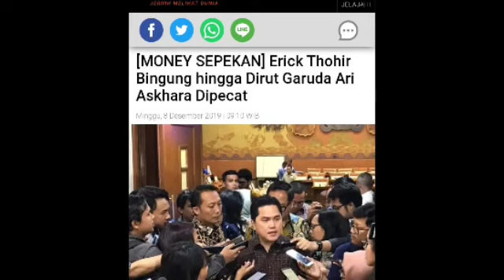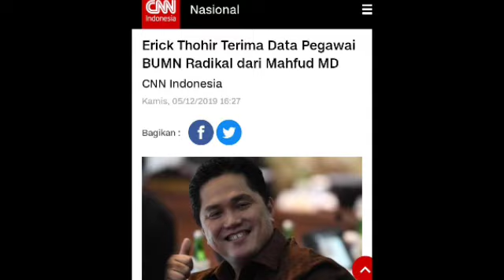MANTAP ! ERICK THOHIR Bersiap Bersihkan BUMN dari Kadrun Radikal & Koruptor || Pecat Dirut Garuda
Tindakan tegas Menteri BUMN, Ercik Thohir hendak membersihkan karyawan dan para pejabatnya dari kelompok radikal dan koruptor.
Terkait korupsi Erick baru saja mencopot Dirut Garuda Indonesia dan seluruh jajaran direksinya. Sementara terkait radikalisasi di BUMN, Ia sudah berkonsultasi dengan Mahfud MD untuk mendapatkan data datanya. Nah mantap !

This is News , opinion dan Politic Channel  for supporting  Education , democracy, development and peace  in Indonesia.